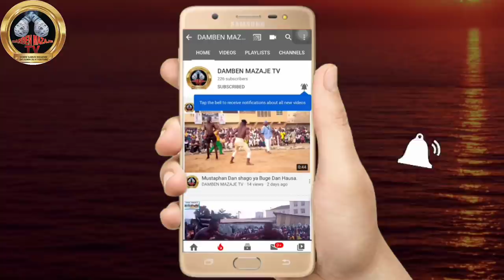Ga saƙon Autan mamman ga "yan kaduna ko yaya kukaji sakon?